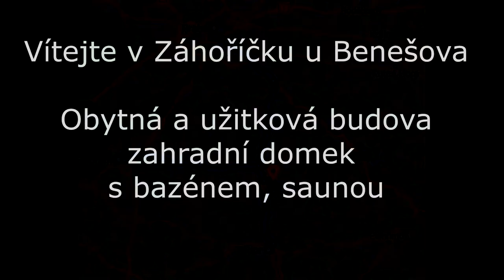Rodinné sídlo v Záhoříčku u Benešova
Rodinná usedlost na prodej. Obsahuje patrovou obytnou část, patrovou užitkovou budovu a patrový zahradní domek s vestavěným bazénem, saunou.  Vše v osobním vlastnictví. Chcete bližší informace nebo si chcete domluvit prohlídku, zavolejte mi 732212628 nebo mi napište na hezký den Michal Vyhnálek realitní makléř